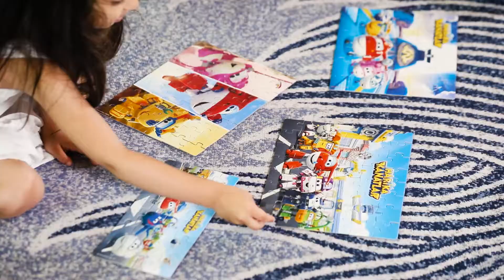Al Market - Pazl dəsti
Övladlarınızın tətil günlərində həm əylənməsini, həm də öyrənməsini istəyirsinizsə "Al market"lərdə onlar üçün SUPER FÜRSƏTLƏR var.

ALDINSA, ALDIN❗
Şikayət və təklifləriniz üçün: